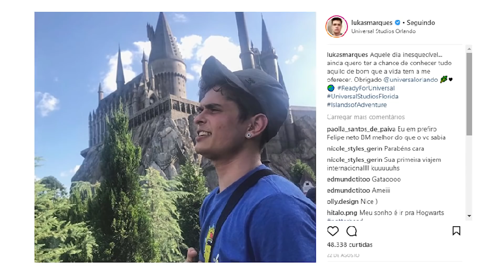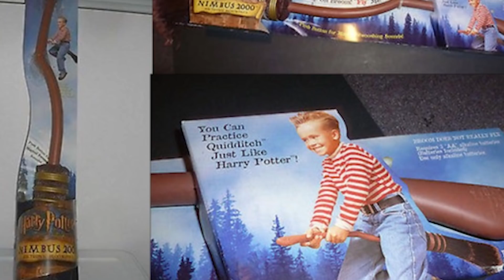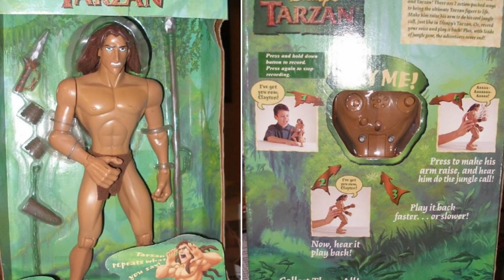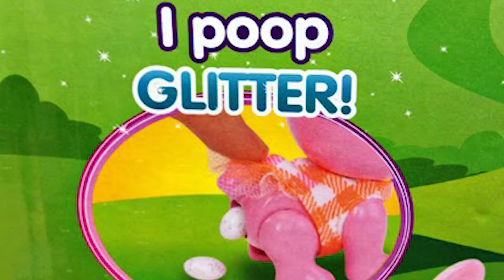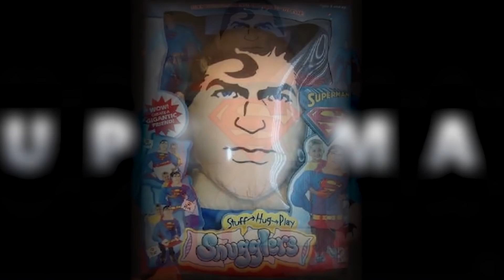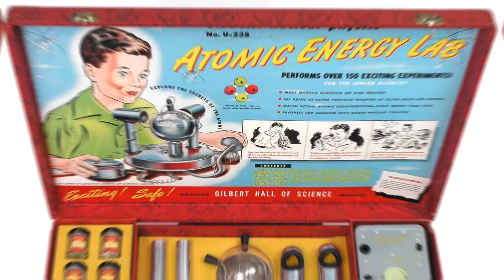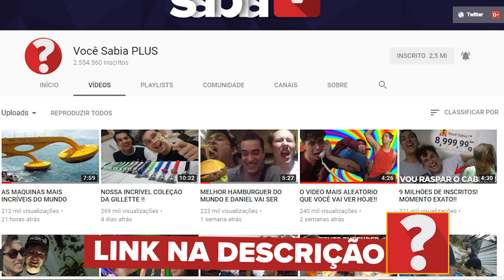BRINQUEDOS QUE FORAM PROIBIDOS PARA CRIANÇAS !!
Geralmente, brinquedos são feitos para crianças, mas hoje vamos mostrar que existem alguns bem bizarros, como a barbie striper, brinquedo  radiativo e muitos outros.